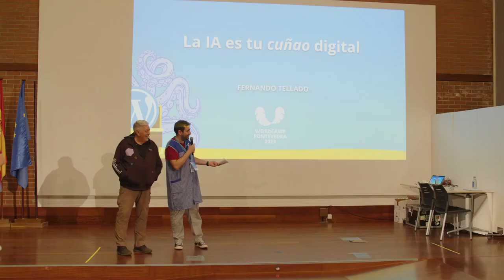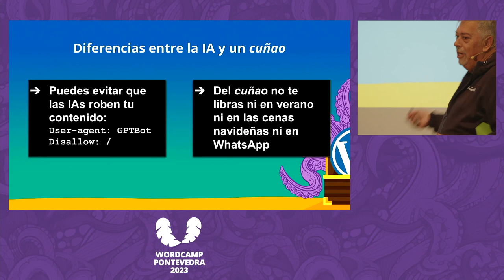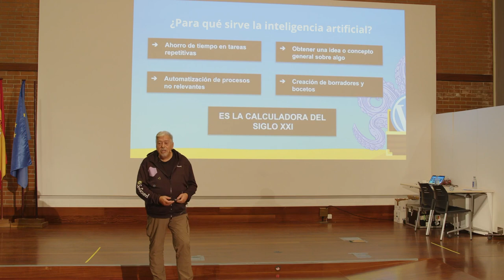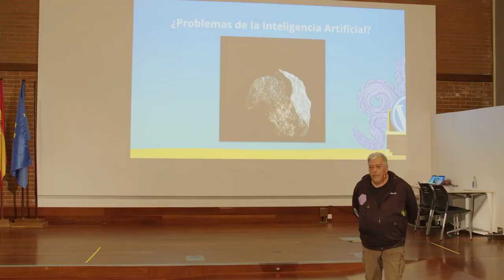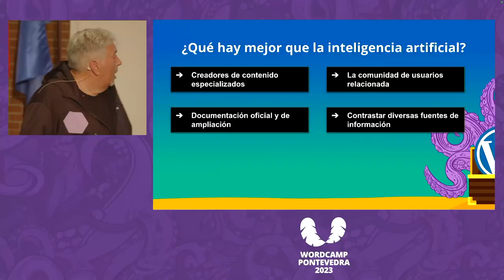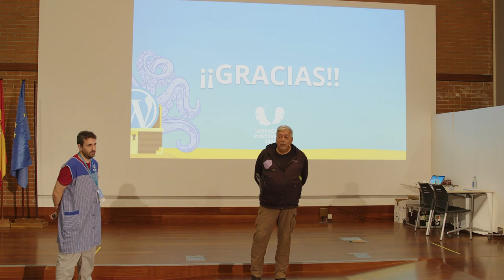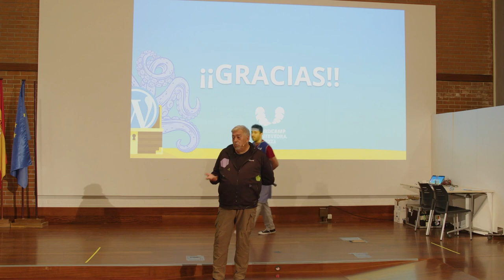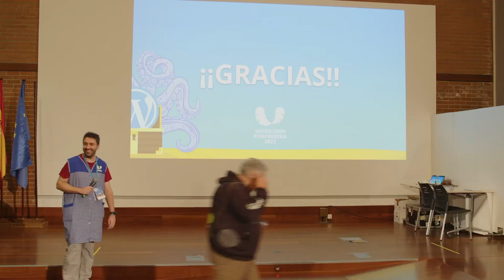Fernando Tellado: Las IAs son tu cuñado digital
"¿Eres de los que das las gracias a ChatGPT cuando responde a un prompt?, ¿has creado un plugin preguntando a una inteligencia artificial?, ¿crees que es bueno usar las IAs para SEO?, ¿crees el mundo se acerca a su fin inminente y OpenAI y Bard son el embrión de SkyNet?

¡No te pierdas esta ponencia!

Me gustaría debatir contigo qué implicaciones tiene el uso de las inteligencias artificiales en la creación de contenidos, el SEO, incluso el futuro de WordPress, Internet, y la civilización en su conjunto."Presentation Slides »